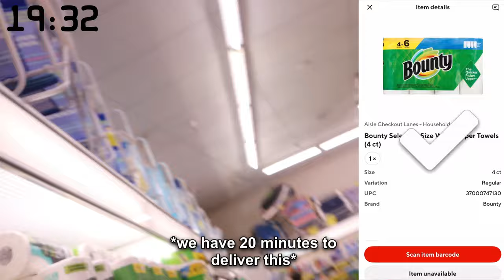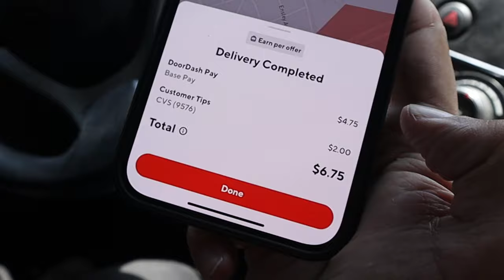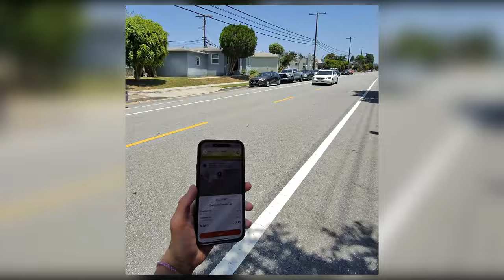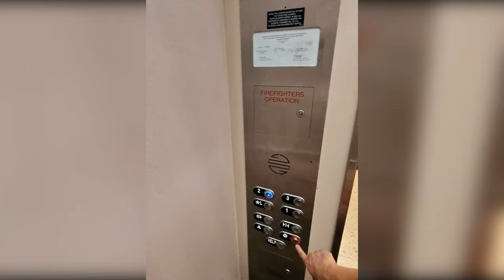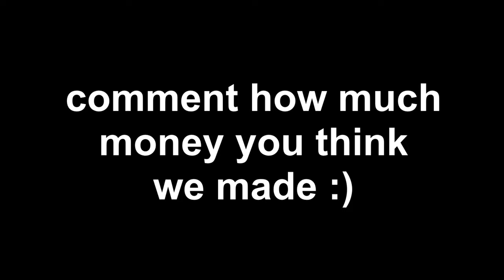i graduated college but can’t find a job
I Work At Doordash After Graduating College 😂

~Coryxkenshin